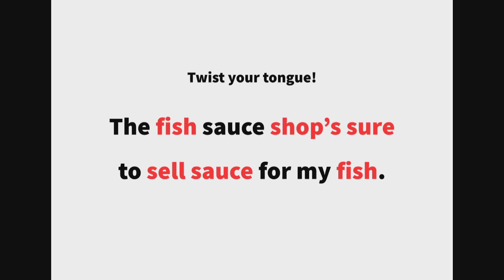英語よみきかせリズミクス Sauce 00